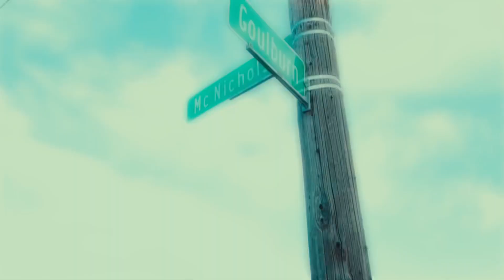Rod Rucci - Story Pt.1 (Official Music Video) ShotBy